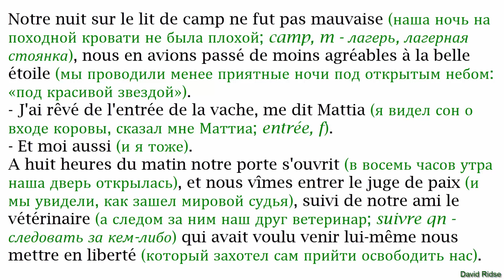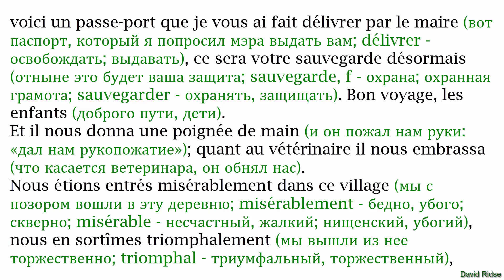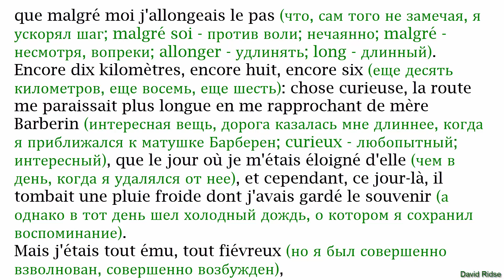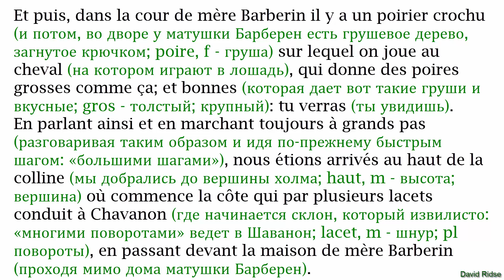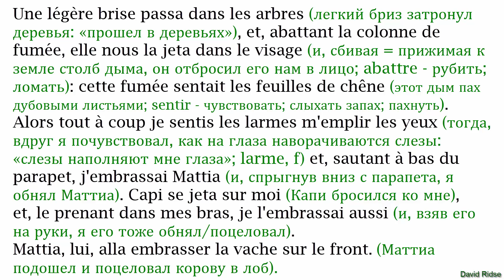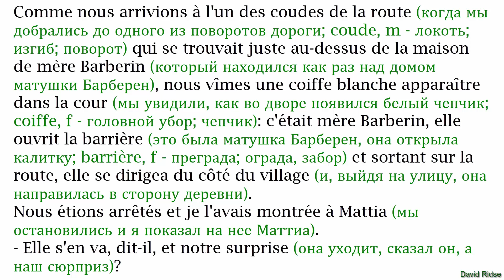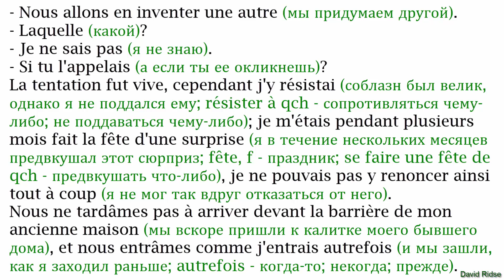9(1). [II]. MÈRE BARBERIN (Матушка Барберен)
Sans Famille (Без семьи). Hector Malot.
DEUXIÈME PARTIE (ЧАСТЬ ВТОРАЯ)
9(1). [II]. MÈRE BARBERIN (Матушка Барберен)
Разбор текста по методу Ильи Франка
Перевод Ирины Дегиль